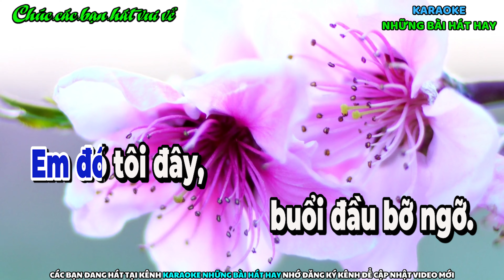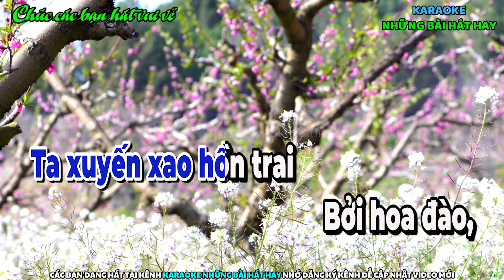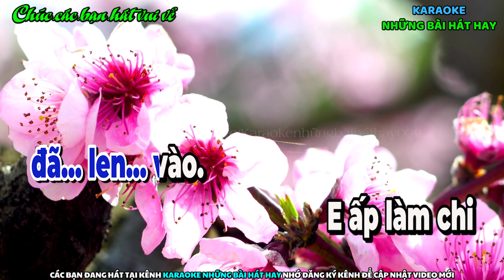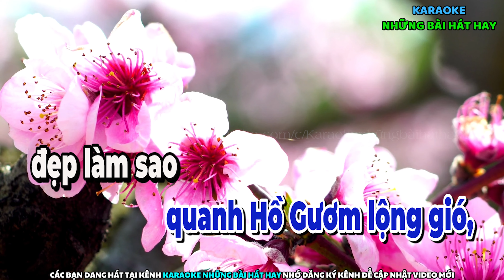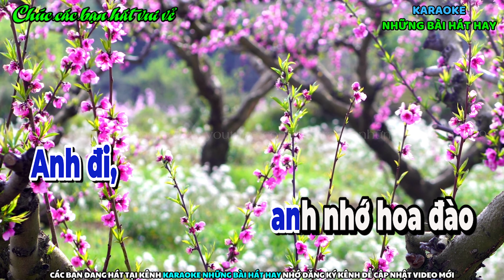Karaoke Vọng Cổ Ký Ức Hoa Đào I Dây Kép I Beat hay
Karaoke Vọng Cổ Ký Ức Hoa Đào I Dây Kép
Tác giả : Diệp Vàm Cỏ
► © {Bản quyền Video và beat nhạc thuộc Karaoke những bài hát hay} Vui lòng không tải lên lại video của mình. Cảm ơn.